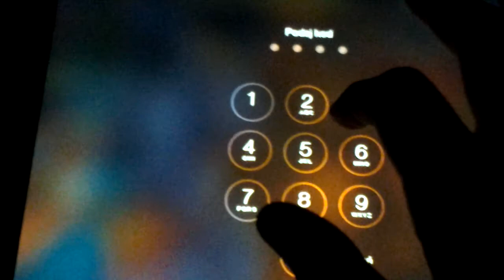Freddy Fazbear's Pizza It's Fake #2